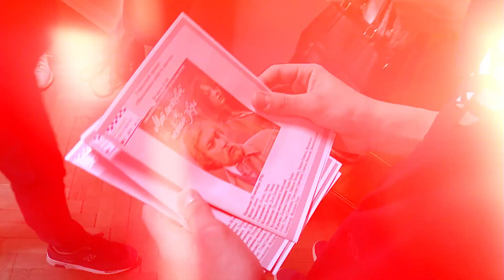"Мой ласковый и нежный зверь" \ Московское кино в школе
В 1978 этот фильм был в программе Каннского кинофестиваля, а в 1979 его посмотрели 26 миллионов человек. Сегодня картину "Мой ласковый и нежный зверь", замерев, на одном дыхании смотрят наши школьники. Да еще вместе с главной актрисой. Фантастика? нет, просто важный и нужный городской проект. "Московское кино в школе". Финал первого сезона. Программа Московского образовательного телеканала.